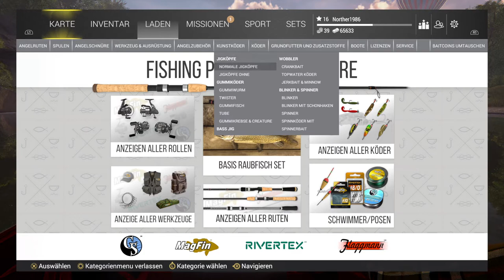Fishing Planet🐟The Fisherman 23 - Salmoniden! (Lets Play , Gameplay , Deutsch , Hd , PS4 Pro )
Lets Play Fishing Planet The Ultimate Fishing Simulator The Fisherman PS4 PRO